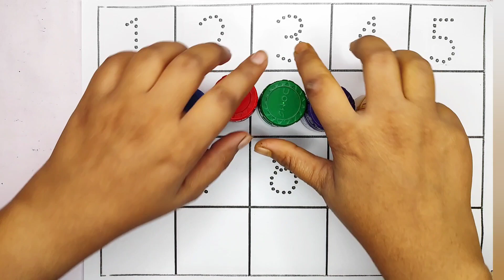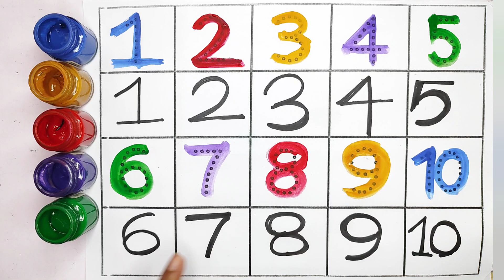Learn to count, 123 Numbers, kids rhymes, 1 to 100 counting, One two three, Numbers song